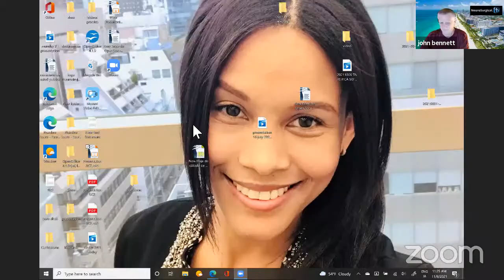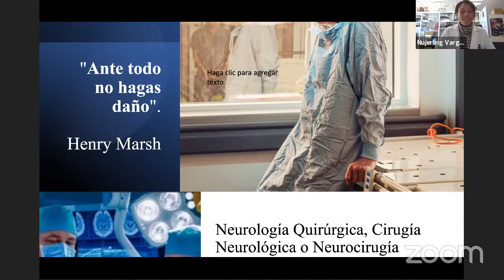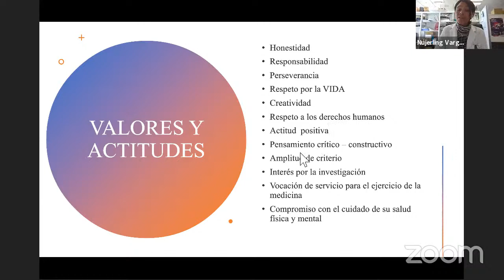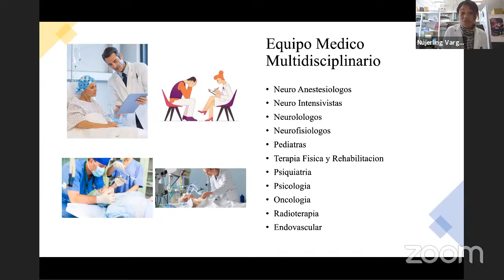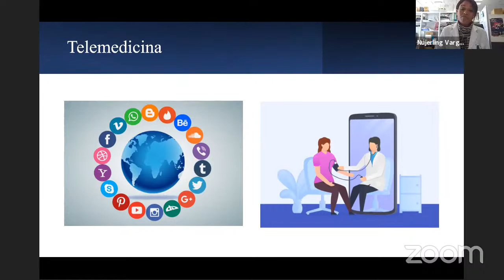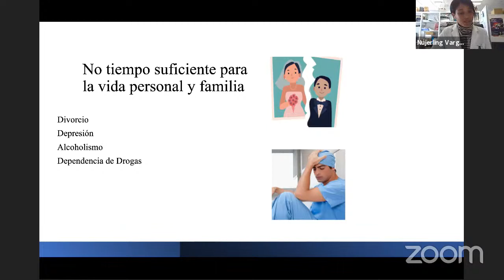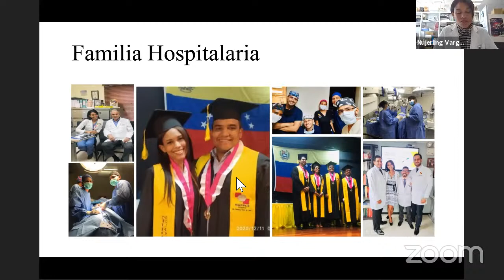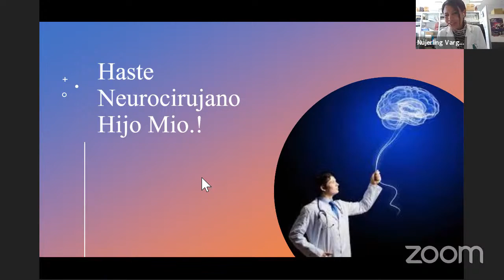"RETOS DE LA NEUROCIRUGIA EN LA MEDICINA MODERNA" POR Nujerling Vargas Santana